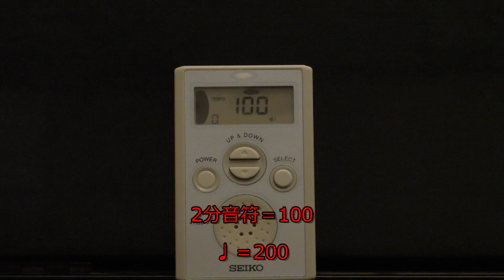ツェルニー30番を指定通りのテンポで弾いてみたら意外な結末に・・・I've played Etude in Czerny's tempo(Op.849-1).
とんでもないテンポ指定で恐れられているチェルニー先生の練習曲ですが、今回は30番を取り上げてみました。
使用曲：ツェルニー（チェルニー）「30番練習曲」より第1番ハ長調 作品849

I tried Czerny's etude in tempo (Op.849-1 in C major from 30 Études de mécanisme)